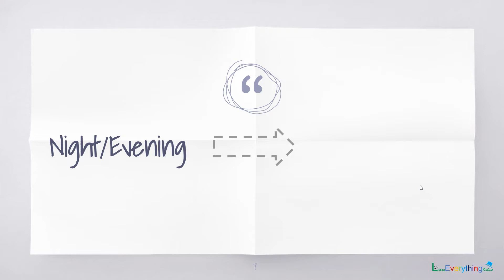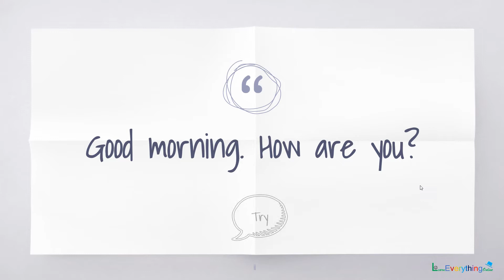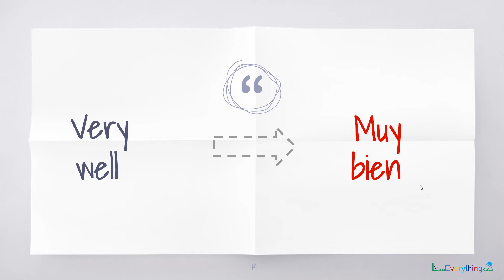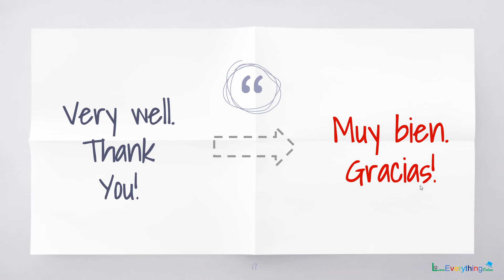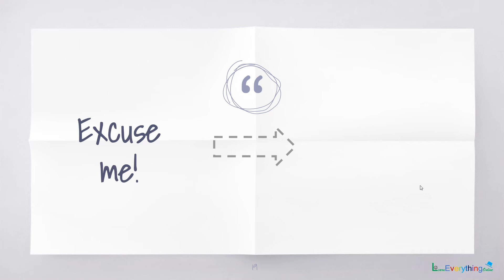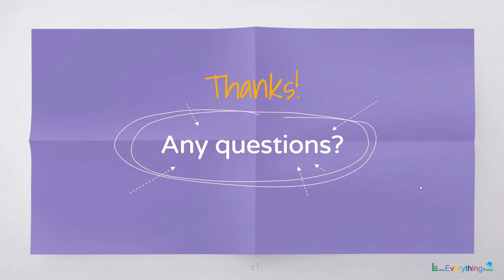Foreign Language - Spanish - Chapter 2 - Formal Greetings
This chapter is a tutorial to How to greet anyone in Spanish in formal situations along with a few more formal words.

Credits:
Presentation Template - Slides Carnival
Photographs in presentation - Unsplash
Template backgrounds - Pixeden